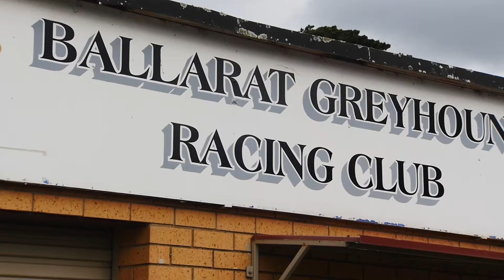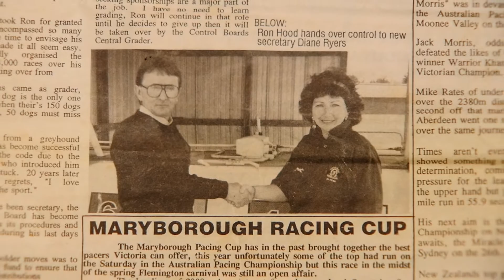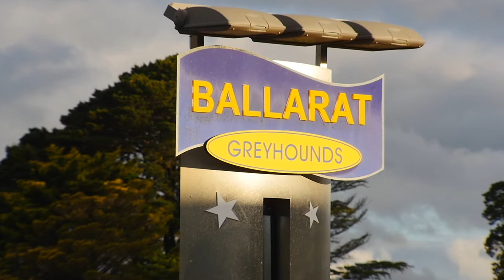Greyhounds are My Life: Di Pyers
Meet the people of Victoria's greyhound racing community & discover how much greyhounds mean to them.